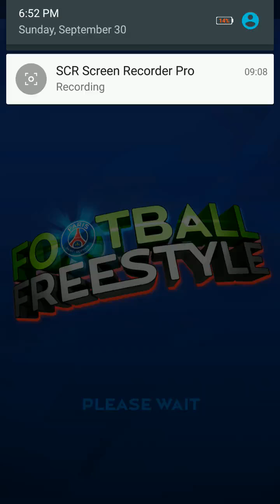PSG Football Freestyle - Android Gameplay (Beta Test)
PSG Football Freestyle is Awsome football game for moile
Get on the field and show off your skills in football freestlyle doing jokes! Are you better at the embassies than Neymar, Mbappé, Cavani and all the Paris Saint Germain players? Play now and be a star of PSG Freestyle Soccer!

A free game for anyone who likes strategy, art, football and the stars of PSG! This all in PSG Freestyle Soccer! Play as you embark, with many freestyle football moves and special plays that will be a challenge of skill to have a duel with the stars of Paris Saint Germain!

Just call what you'll find in the game:

⦿ PLAY WITH PSG PLAYERS (Neymar, Mbappé, Cavani and more ...)
⦿ CHALLEN YOUR FRIENDS WITH EMBASSY
⦿ CUSTOMIZE YOUR CHARACTER WITH ITEMS THAT ARE TOP
⦿ MOUNT YOUR DECK OF LETTERS WITH MOVEMENTS OF THE EMBAIXADINHAS
⦿ TOURNAMENT MODE FOR THE MOST BEAUTIFUL

Challenge your friends to make the best of your best strategy using your skill cards. Anyone who scores the most points in the hoops fights the ball wins the challenge! Challenge all your Facebook friends and challenge the world!

Custom Characters! Many items to customize your character! You will be able to customize your soccer player with angry items, leaving him one with headphones, cap, like Freestyle players and also Champions League, Libertadores, Brasileirão.

He is waiting what to be the best player of Freestyle with the official game of PSG Paris Saint Germain!

Did you have any questions about the game or did you find a bug?